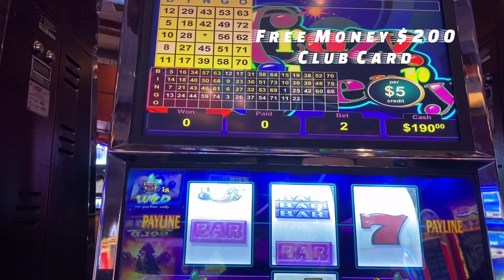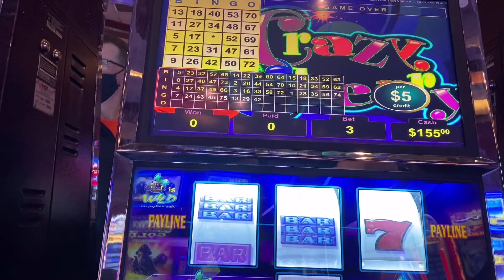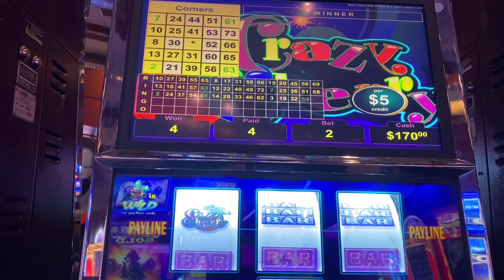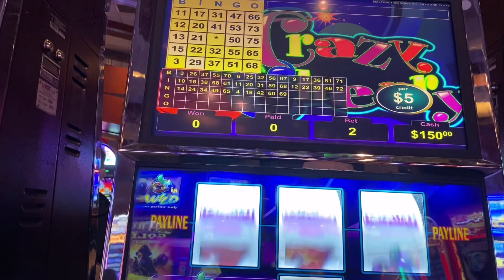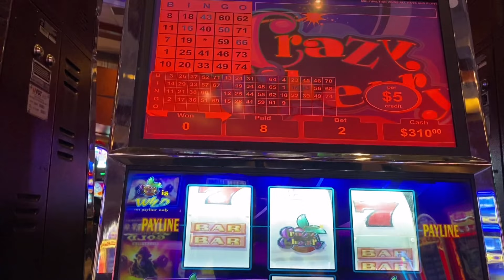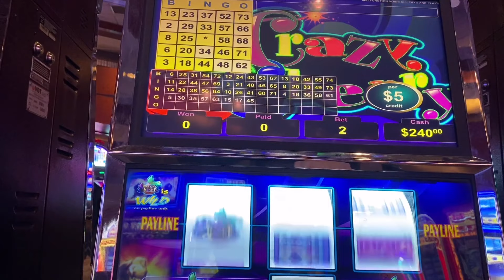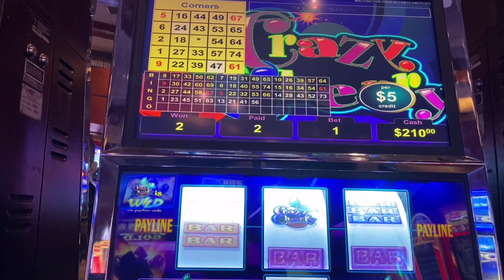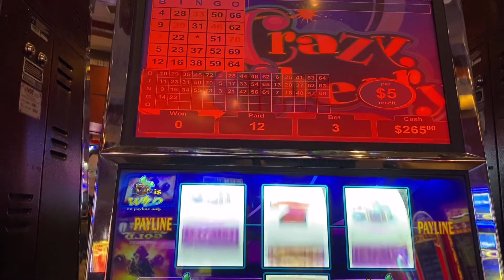Crazy Cherry $5 Slot BONUS FREE CARD DOWNLOAD $200 in and $300 CASH OUT - Magic Slots at Choctaw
The Lucky Leprechaun $10 Slot
100 plus spins daily

Some Videos are Playing for more 45 Minutes.  Videos cut back to Less 15 minutes.  Enjoy